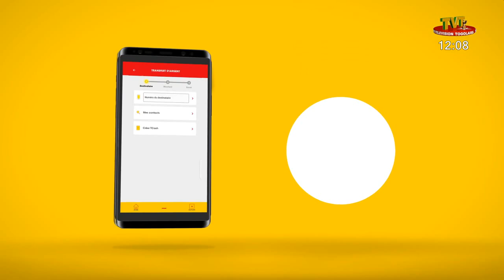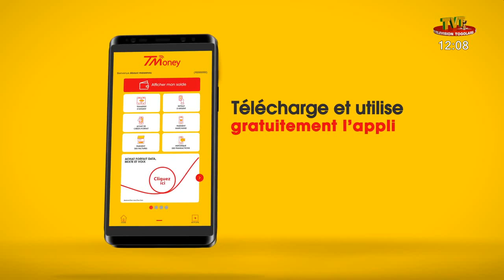LA POZ DU 10 JUIN 22